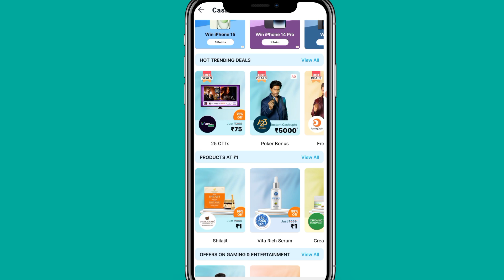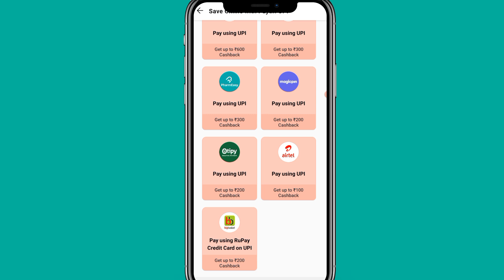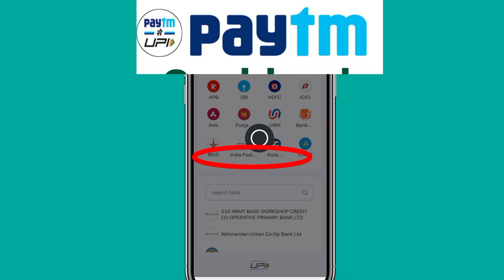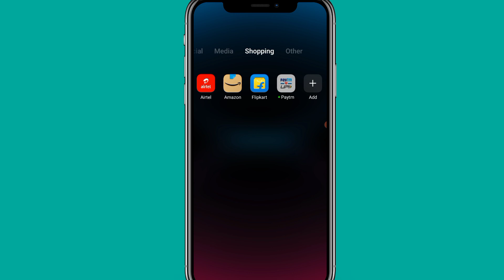🤑Paytm Get upto ₹100 cashback | Paytm new cashback offer | New Loot offer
YouTube topic
🔴Paytm Get upto ₹100 cashback
get upto 100 cashback paytm
upi scan and pay cashback offer